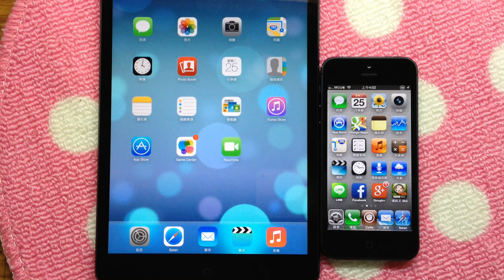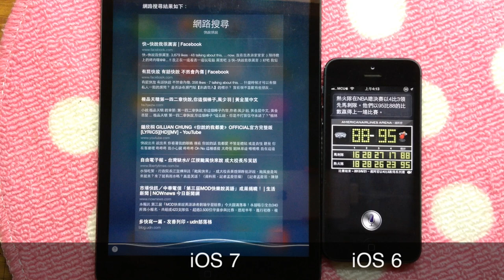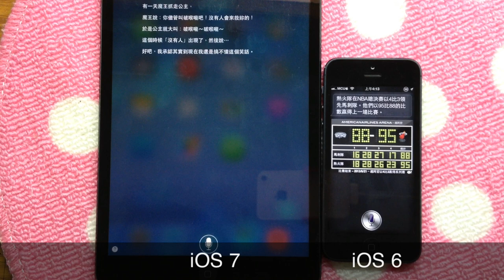iOS 7 Siri vs. iOS 6 Siri (自然語音)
iOS 7 Siri 加入了全新自然女音和男音